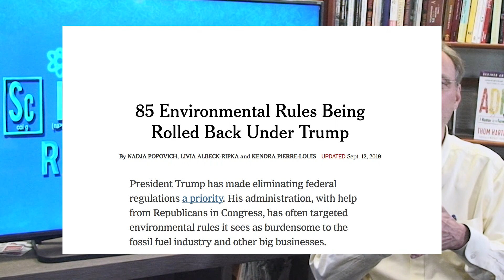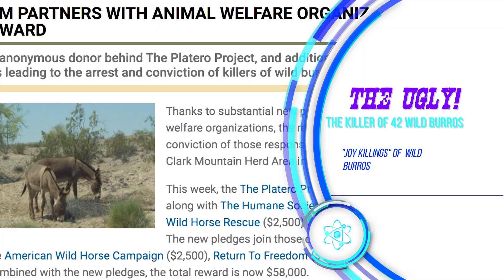Environmental Rules Being Rolled Back in the US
In the Science Revolution, Thom Hartmann covers the Trump administration trying to save us from the tyranny of efficient lightbulbs, with environmental rules being rolled back.

Also, author, Tim Wise joins Thom to talk about big AG and its effects on climate change. In our GBU segment,  the  Good is Ireland and what they're doing to help the climate and there is a very very ugly killer in the Mohave Desert, not found yet - we'll be talking about.

Plus, our new Geeky Science segment is inspired by Thom's indoor cat, Kedi, getting loose outdoors, and what he did.

Click the time to jump to a segment:
0:37 Energy Light Bulbs
3:15 Is Big Agriculture Destroying the Planet?
13:03 The Good, the Bad and the Very, Very Ugly
14:57 Geeky Science
16:08 Science Fact of the Week

0:37 ENERGY LIGHT BULBS
The Trump administration in the US continues to roll back environmental protections, this time on energy-efficient light bulbs. Is this going to help destroy civilization for profits?

3:15 IS BIG AGRICULTURE DESTROYING THE PLANET?
With special guest Tim A. Wise

Is big agriculture the biggest obstacle to solving climate change? Chemical intensive agriculture is kicking our planet and actually contributing to world hunger.

The deforestation in Brazil is contributing to CO2.

Why is the US federal government promoting the industrializing of land and pushing the same in other countries? Small scale farmers around the world are being pushed to increase in size and use chemicals produced in the US. Seed companies want farmers to not save seeds for the next year but buy fresh seed every year. There is nothing climate-smart or sustainable about that.

Timothy A. Wise joined Thom to explain the policies and what is going wrong.

13:03 THE GOOD, THE BAD & THE VERY, VERY UGLY
The Good - Ireland Planting Trees
The Bad - Broadcast News
The Ugly - The Killer of 42 Wild Burros

14:47 GEEKY SCIENCE
To crows chase cats? They do at the Hartmann residence. And what of bird sounds and squirrels?

16:08 SCIENCE FACT OF THE WEEK
According to scientists at NOAA's National Centers for Environmental Information - July 2019 was the hottest month on record for the planet. The average global temperature in July was 1.71 degrees F above the 20th-century average, making it the hottest July in the 140-year record. The previous hottest month on record was July 2016. Nine of the 10 hottest Julys have occurred since 2005 -- with the last five years ranking as the five hottest. Not surprising - There is also record-low sea ice. Average Arctic sea ice set a record low for July, running 19.8% below average -- surpassing the previous historic low of July 2012.